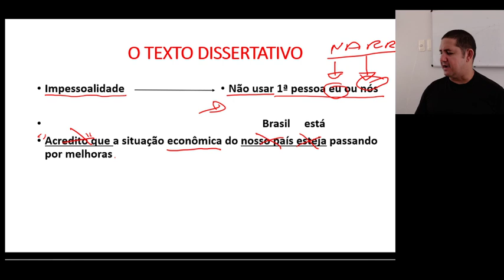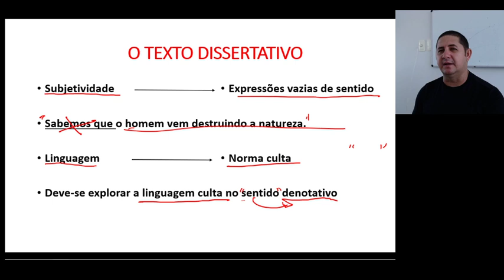REDAÇÃO 03 2